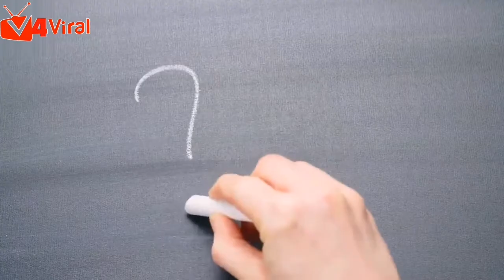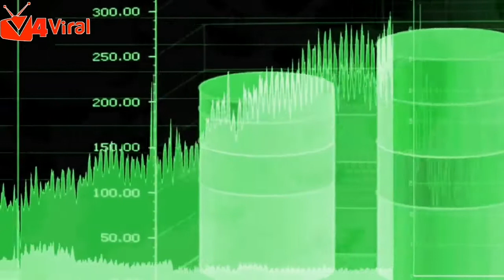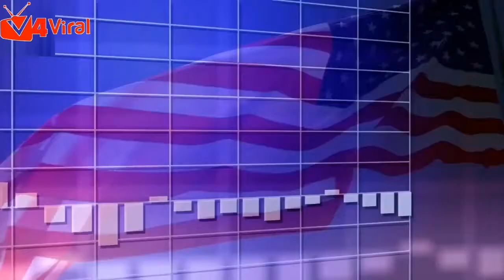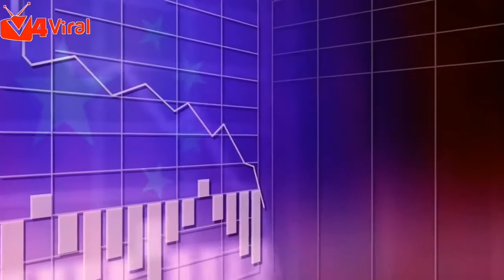করোনাভাইরাস এর গোপন তথ্য ফাঁস || করোনার সত্য ইতিহাস || Coronavirus Explained | Bd News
প্রিয় বন্ধুরা,  আমাদের এই পর্বে জানবেন , করােনা ভাইরাস কি , কিভাবে এলাে , কি এর লক্ষণ , কিভাবে প্রতিকার করা যাবে । খুব মনােযােগ দিয়ে ভিডিওটুকু লক্ষ্য করুন . . এরপর সবটা বুঝে আপনারা সিদ্ধান্ত নিবেন যে বােকার মত আতংকিত হবেন নাকি বুদ্ধিমানের মত সতর্ক হবেন ।

 ডিসেম্বর 2019 সালে চীনা কর্তৃপক্ষ বিশ্বকে জানিয়েছিল যে তাদের সম্প্রদায়ের মধ্যে একটি ভাইরাস ছড়িয়ে পড়ছে।  পরের মাসগুলিতে এটি অন্যান্য দেশে ছড়িয়ে পড়ে, কয়েক দিনের মধ্যে মামলাগুলি দ্বিগুণ হয়।  এই ভাইরাসটি হ'ল "সিরিয়ার তীব্র শ্বসনতন্ত্র সিনড্রোম সম্পর্কিত করোনাভাইরাস 2", যা কোনটা কোভিড 19 নামক রোগের কারণ হয় এবং প্রত্যেকেই করোনাভাইরাস বলে।  আসলে যখন এটি একটি মানবকে সংক্রামিত হয় এবং তখন আমাদের কী করা উচিত?

A huge thanks to the experts who helped us on short notice with the video. Especially "Our World in Data", the online publication for research and data on the world's largest problems - and how to make progress solving them. Check out their site. It also includes a constantly updated page on the Corona Pandemic. In December 2019 the Chinese authorities notified the world that a virus was spreading through their communities. In the following months it spread to other countries, with cases doubling within days. This virus is the "Severe acute respiratory syndrome-related coronavirus 2", that causes the disease called COVID19, and that everyone simply calls Coronavirus. What actually happens when it infects a human and what should we all do?

Video Credit: Obi Opurbo Shubo
Video Credit : Taza News